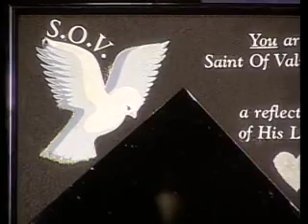The Battle is the LORDs (Yolanda Adams)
After this video have ministered to you.. NOW you join me in preaching the Gospel too

A TV production anointed by GOD to bring Adoration to the God Head salvation, deliverances, divine direction, healing and encouragement to whosoever will!  NOW Expect God to change youmake you more like HIM as you enjoy!

S.O.V. TV Saints Of Value Dr. Vicki Lee